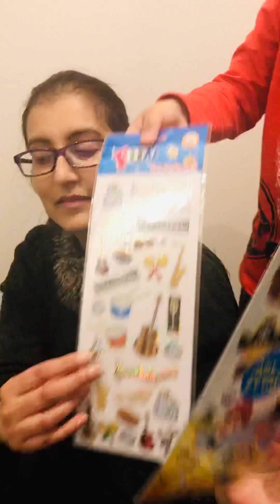My little brother: children games/toys, Aryan toys corner